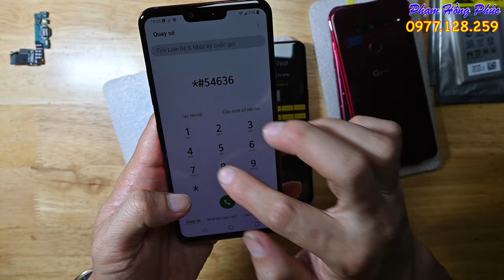LG G8, đẹp như mới, không vết xước, còn áp suất mạnh, pin new zin. 2.8 củ.